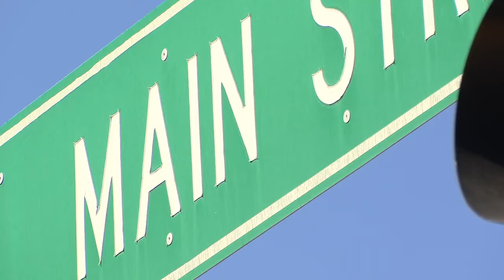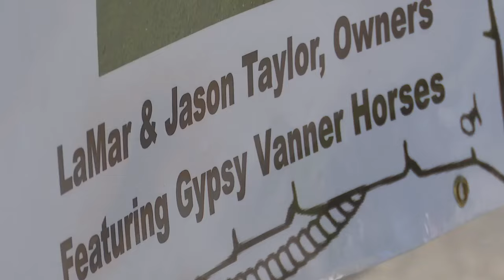Community pitches in to help woman with Down syndrome have extra special time at Bountiful parade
Katie has Down syndrome. She, her brother Matthew and their mom Rozanne were supposed to be the guests of honor together at the Bountiful Handcart Days Parade until tragedy hit their family.